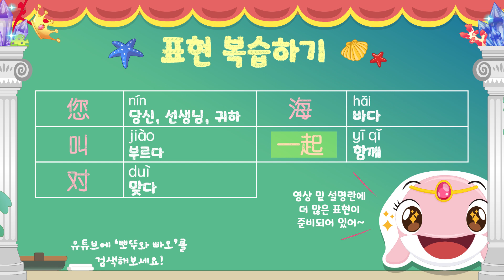5화⭐어린이 중국어 애니메이션 '자연' 田野、山、海、江、天、地 | 뽀뚜와 빠오 바다인형극장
뽀뚜와빠오🍭어린이중국어! 인형극으로 쉽고 재미있게!
뽀뚜와빠오 블로그로 가시면 쉽게 배우는 '무료교재'도 있어요!

우리 아이들 이제 중국어는 필수! 만화로~ 동화로~ 쉽고 재미있게!
실제 중국어 성우진이 녹음한 애니메이션으로 정확한 발음은 물론,
한글자막+중국어자막으로 아이들이 보다 쉽게 중국어를 배울 수 있습니다.

영상 속 나왔던 이야기들을 대본으로 만나보세요😊

[로조] 我不会放过你们的！同乐城，海龟博士！ / 너희들 놓치지 않겠다! 동동성, 거북박사!
[로조] 哈哈哈哈 / 하하하하
[거북박사] 果然是箩筐 / 과연 로조로군!
[거북박사] 你真是一个伟大的科学家。 / 자넨 정말 위대한 과학자야.
[로조] 海龟博士！ 只要你肯努力，你也会成为我这么优秀的科学家的。/ 거북박사! 자네도 노력하면 나처럼 훌륭한 과학자가 될 수 있을 걸세
[로조] 我要把整片大海都变成我的，我要成为大海之王。 你呢... 你没有梦想吗？/ 나는 온 바다를 내 것으로 만들어, 바다의 왕이 될 거야. 자네는, 자네는 꿈이 없나?
[거북박사] 我想建一个所有海底朋友都能一起幸福生活的小村庄。/ 나는 바닷속 친구들이 모두 함께 행복하게 살 수 있는 작은 마을을 만들고 싶네.
[로조] 小村庄？ 但梦想还是宏大的好啊。/ 작은 마을? 하지만 꿈은 큰 게 좋은걸세.
[뽀뚜] 博士！我来了！/ 박사님! 저 왔어요!
[거북박사] 嗯，波杜！卡卡没事吧？/ 음, 뽀뚜! 카카롯은 괜찮니?
[뽀뚜] 他看起来还是很难受的样子。/ 아직 많이 힘들어보여요.
[거북박사] 卡卡是能够游到深海里去的健康小伙啊。 他一定会好起来的。/ 카카롯은 심해까지 갈 수 있는 건강한 친구이니 꼭 좋아질거야.
[모두] 卡卡鲁！/ 카카롯!
[모노돈] 你能看到我们吗？/ 우리가 보여?
[카카롯] 谢谢你们， 深海地图呢？/ 고마워 얘들아, 심해지도는?
[빠오] 在海龟博士的实验室里，完好无损。卡卡鲁，你为什么那么执着地要绘制深海地图？/ 거북박사님 실험실에… 흠도 하나 없어. 카카롯, 넌 왜 그렇게 계속 심해지도를 만들려고 하는거야?
[카카롯] 为什么... / 왜냐면…
[거북박사] 去深海的抹香鲸们还没有回来... / 심해로 간 향유고래들이 돌아오질 않네…
[카카롯 아빠] 是不是得去找找啊。/ 가서 찾아봐야 하는 것 아닌가.
[거북박사] 要是有“深海地图”还好说，如果盲目去找，就连你也会陷入危险的。/ 심해지도가 있었다면 괜찮겠지만, 만약 무작정 가서 찾는다면 자네도 위험해질거야.
[카카롯 아빠] 我听一个叫箩筐的说，他好像有深海地图。/ 로조라는 자의 말을 들어보니 심해지도를 가지고 있다는 것 같던데
[거북박사] 啊? / 아?
[카카롯 아빠] 啊，对！你不是跟他一起研究过？你应该知道吧？/ 아, 그래! 자네와 함께 연구하지 않았었나? 자네도 아마 알겠지?
[거북박사] 他可是个聪明的家伙，箩筐手中一定有精准的“深海地图”！/ 로조가 똑똑하긴 하니 분명히 정교한 심해지도를 가지고 있을거야!
[카카롯] 您一路顺风！/ 조심히 다녀오세요!
[카카롯 아빠] 卡卡！ 爸爸一定会平安回来的。/ 카카롯! 아빠가 꼭 무사히 다녀오마.
[카카롯] 爸爸那天拿着箩筐给他的深海地图去了深海。/ 아버지는 그 날 로조가 준 심해지도를 가지고 심해로 가셨어.
[카카롯 아빠] 快到了！/ 거의 다 왔군!
[카카롯] 爸爸没有回来… / 아버지는 돌아오지 않으셨어…
[빠오] 给你们的深海地图是假的？！/ 너희에게 준 심해지도가 가짜였던 거야?
[모노돈] 所以你想跟海龟博士一起... 重新绘制深海地图... / 그래서 넌 거북박사님과 함께 다시 심해지도를 만들려고 하는거고!
[빠오] 谁呀 / 누구세요?
[뽀뚜] 不好意思，出来晚了！/ 미안해, 늦게 나왔어!
[거북박사] 卡卡鲁~ 卡卡鲁，欢迎你~ / 카카롯~ 카카롯, 환영한다~
[빠오] 很高兴卡卡鲁能在我家跟我们一起生活。/ 카카롯과 함께 살게 되어서 기뻐!
[모노돈] 卡卡鲁 / 카카롯
[벨루가] 你是 / 너는
[뽀뚜] 我们所有人的 / 우리 모두의
[빠오] 朋友！/ 친구야!
[카카롯] 大家... 谢谢你们！/ 다들 고마워!

뽀뚜와 빠오가 준비한 왕초보 일상용어 정리!
오늘 영상의 중국어 주요 표현들을 함께 배워보아요!

[오늘의 중국어 핵심 표현]
1. 您（nín） 당신, 선생님, 귀하.
4화에서 배운 ‘你’를 높여 부르는 말로 자신보다 나이가 많거나 높은 사람에게 사용합니다. 그럼 선생님께는 어떻게 인사해야 할까요? 바로 ‘您好’(nín hǎo)라고 합니다.
2. 大家（dà jiā）여러분
3. 你们（nǐ men）너희들
내가 함께가 아닌 다른 쪽 친구들을 부를 때 씁니다. 오늘 영상에서는 카카롯이 고래 친구들에게 감사를 표현하면서 이렇게 말했죠? 谢谢你们~（xiè xiè nǐ men）
4. 地图（dì tú）지도
심해지도는 심해라는 뜻의 深海와 합쳐 심해지도라고 하는데요~ 그럼 보물지도는 무엇일까요? 바로 보물이라는 뜻의 ‘宝’(bǎo) , ‘숨겨진’ 이라는 뜻의 ‘藏’(cáng)이 합쳐져 ‘宝藏地图’(bǎo cáng dì tú)라고 합니다!
5. 海（hǎi）바다
심해는 깊다는 뜻의 ‘深’(shēn)과 바다 ‘海’(hǎi)가 합쳐져 ‘深海’(shēn hǎi)라고 해요~
6. 叫（jiào）부르다
이름을 이야기 할 때 자주 사용되는 단어 ‘叫’ 내 이름을 소개할 때 ‘我叫000’(wǒ jiào) ‘나는000이야’라고 하는데요~ 이 단어는 정말 누군가를 부를 때도 사용해요 가서 빠오 좀 불러봐! 할 때도 ‘去叫豚宝’(qù jiào tún bǎo)라고 합니다
7. 欢迎（huān yíng）환영하다
오늘은 카카롯이 동동성에 새로 이사를 왔습니다. 친구들이 카카롯을 환영하면서 이렇게 말했습니다 ‘卡卡鲁，欢迎你！’(kǎ kǎ lǔ ，huān yíng nǐ)
8. 有（yǒu）있다
누군가가 있다 없다로도 사용하지만, 가지고 있다로도 사용되는 단어 ‘有’. 오늘은 로조가 지도를 가지고 있다! 라고 말하면서 ‘箩筐有地图’(luó kuāng yǒu dì tú)라고 했어요
9. 一起（yī qǐ）함께
오늘 많이 나온 단어 ‘一起’ 4화 교재에서 배운 ‘我们’(wǒ men)과 함께 하면 우리 함께라는 뜻이 됩니다 ‘我们一起’(wǒ men yī qǐ)
10. 对（duì）맞다
맞다, 틀리다 할 때 쓰는 단어 ‘对’！오늘 영상에서는 아 맞다! 하고 생각났을 때 쓰는 표현으로 나왔는데요, 그렇다면 맞지 않다, 아니다는 중국어로 어떻게 할까요? 바로 아니다라는 의미의 단어와 합쳐 ‘不对’（bú duì）라고 말합니다!

관련 영상 소개

1. 도요새중국어 / [도요새중국어 노래자랑] 숲속의 작은 통나무집 l 교원 도요새중국어
3. 중국어도 역시1위 해커스중국어 / [중국어회화] 10분의 기적 패턴으로 말하기📢 패턴 회화 50개 총정리!✨ㅣ중국어배우기 중국어입문 해커스중국어 무료강의 강남 중국어학원 김
4. 시원스쿨 중국어 - 공식 YouTube / [시원스쿨중국어]왕초보 중국어 1탄 1강
5. 맛있는 스쿨 / [맛있는 어린이 중국어 0 첫걸음 01과] 중국어로 나의 가족 소개!